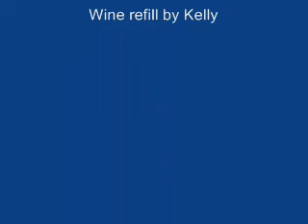Rawls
Rawls tries to eat a pizza and drink wine.